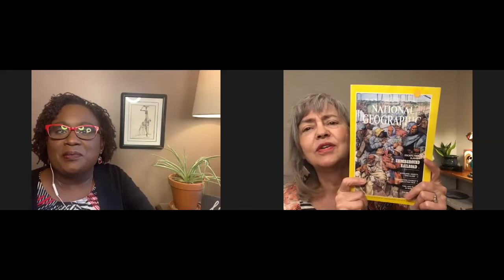Woman to Woman: NOVEMBER 2 fear, history and hope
Bernadette and Linda discuss the election, the threats being tossed about for post-election, the fears that many Black people are experiencing, and more.  Woman to Woman: Conversations in Black and White.